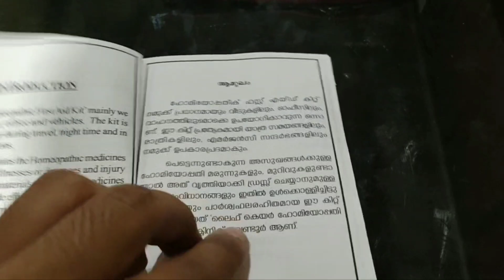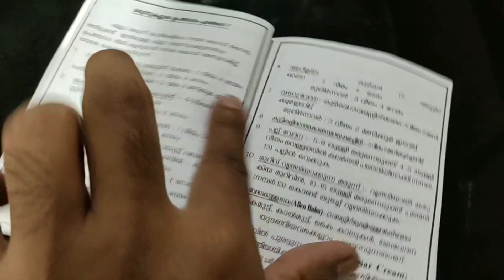First Aid Box Malayalam | First Aid Kit Contents Malayalam | വീട്ടിലേക്കൊരു ഫസ്റ്റ് എയ്ഡ് കിറ്റ്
First Aid box contents:-

Medicines:-
Fever, cough, headache, vomiting, diarrhoea, abdominal pain, toothache, pain balm, injury ointment,

Others:-
Cotton, Gauze roll, sterilized gauze pad, band aid, scissor, cleaning solution, adhesive tap, dettol, ice cubes, etc

Homeopathic First Aid Kit :-
Available for just 699/- (3 years expiry date)

For more:-
Doctor Voice
Dr. Hisham Hyder Wandoor